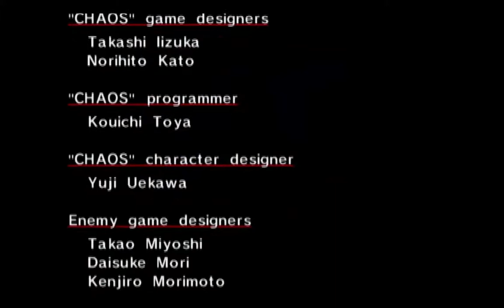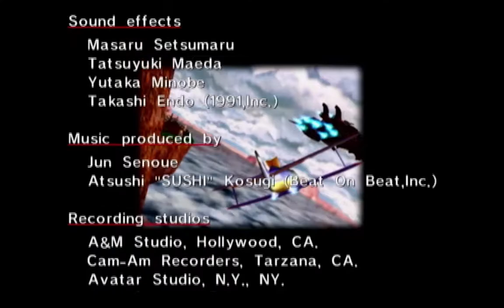Sonic Adventure - Ep. 17: Three heads tall - Boss and the Bear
Between you and me, dear viewer, Jocelyn needs to commit more when she decides to sing.